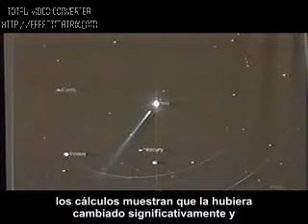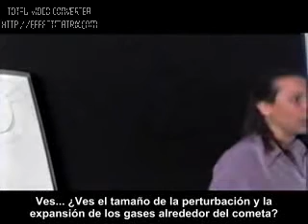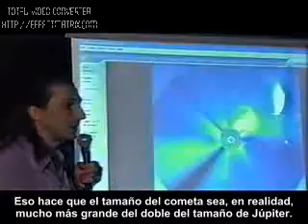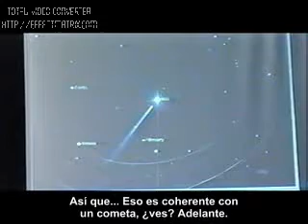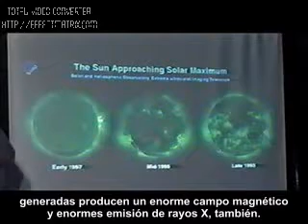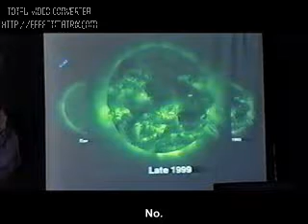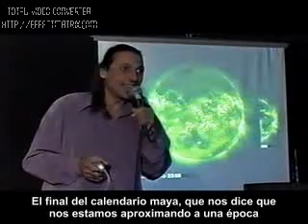Nassim Haramein (37 de 50) Español